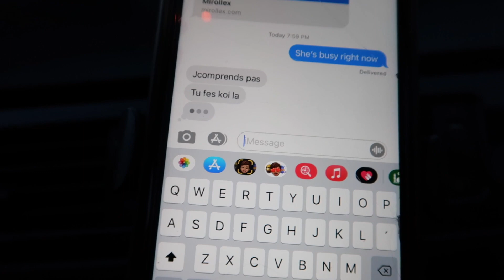HICKEY PRANK ON BOYFRIEND! **HE LEFT ME**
We love you guys❤️ hope you love our first video!